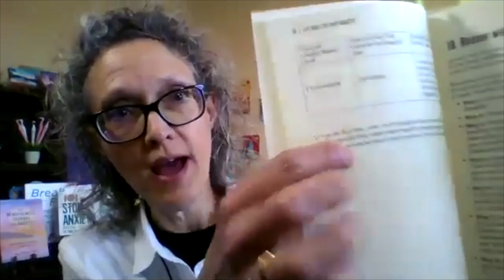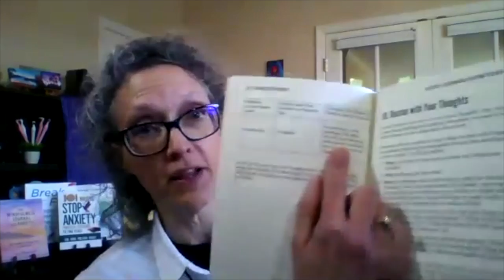Anxiety Webinar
This video is about Anxiety Webinar